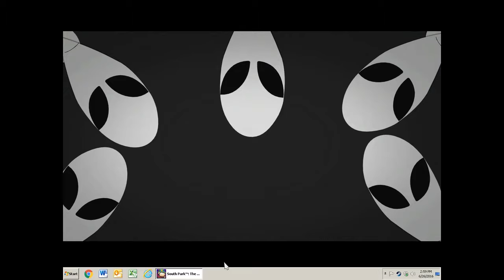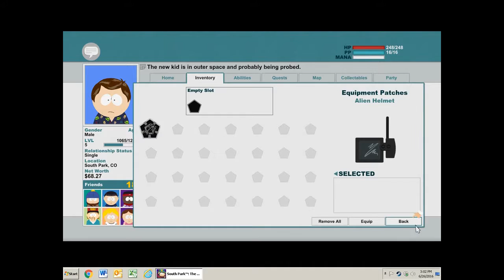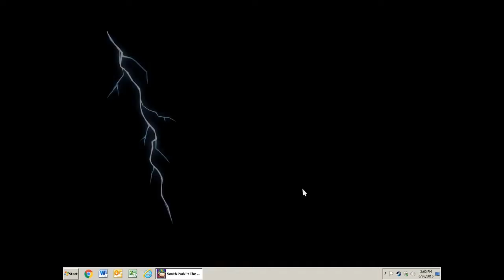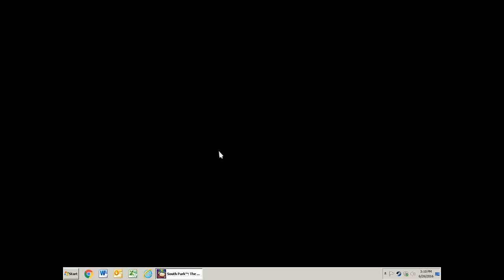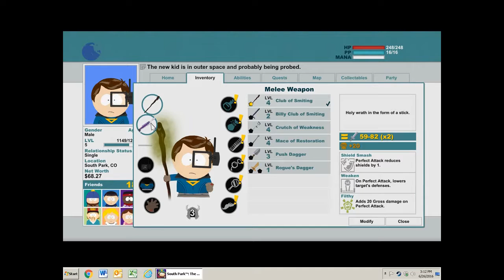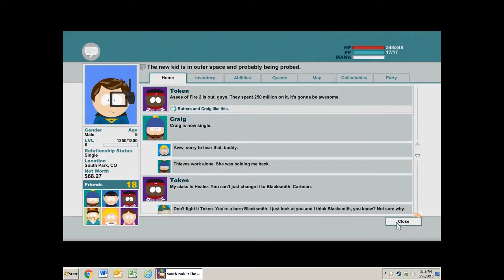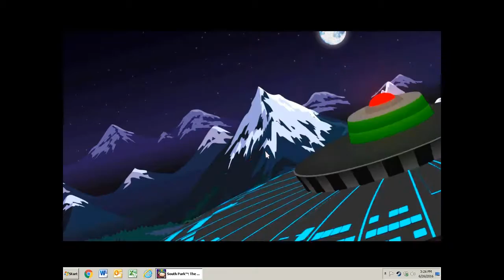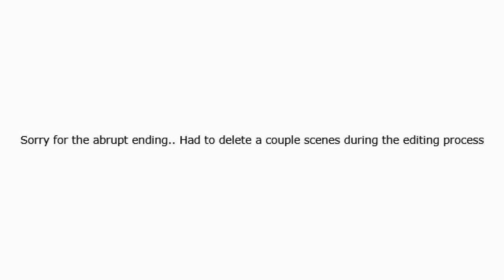South Park: The Stick of Truth #4- Alien Invasion!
Aliens invade South Park and probe me..